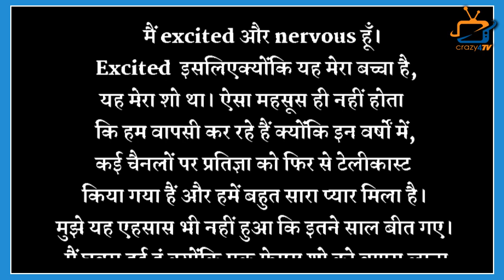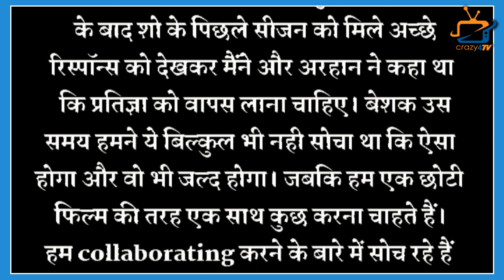Pooja Gor Reveals These 3 Things on Return After 6 Years in Pratigya 2!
This is What Actress Pooja Gor Said on Man Ki Awaz  Pratgya 2! Check Out The Video